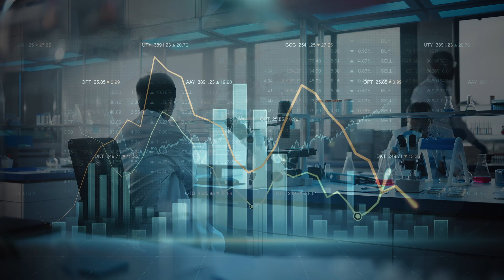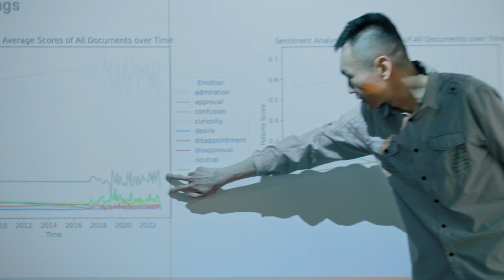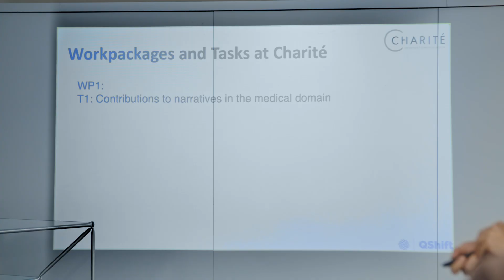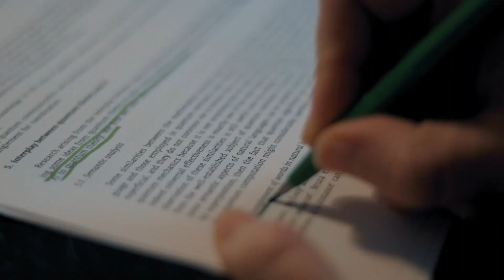In the Lab: Q-Shift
The European research project "Q-Shift" is a joint research project of the University of St.Gallen, the University of Lund, the University of Copenhagen, and Charité Berlin. The aim is to provide a first detailed overview of a very new technology, namely quantum computing and quantum AI, and its social, economic, ethical, and legal implications. In our video, Prof. Dr. Miriam Meckel, Dr. Lea Steinacker, Prof. Dr. Surjo Soekadar, and Dr. Aurelija Lukoseviciene give insights and discuss the transformative potential of the new technology.

In our video series "In the Lab", we shed light on research projects in the making, provide insights into initial interim results and show where the research journey is headed.

Im Labor: Q-Shift
Das europäische Forschungsprojekt «Q-Shift» ist ein gemeinsames Forschungsprojekt der Universität St. Gallen, der Universität Lund, der Universität Kopenhagen und der Charité Berlin. Das Projekt erarbeitet einen ersten, detaillierten Überblick über eine neue Technologie – Quantencomputing und Quanten-KI – und ihre sozialen, ökologischen, ethischen und rechtlichen Auswirkungen. In unserem Video geben Prof. Dr. Miriam Meckel, Dr. Lea Steinacker, Prof. Dr. Surjo Soekadar und Dr. Aurelija Lukoseviciene Einblicke in das Projekt und diskutieren das transformative Potential der neuen Technologie.

Die Videoreihe «Im Labor» beleuchtet Forschungsprojekte, die im Entstehen sind, gibt Einblicke in erste Zwischenresultate und zeigt, wohin die Forschungsreise gehen soll.